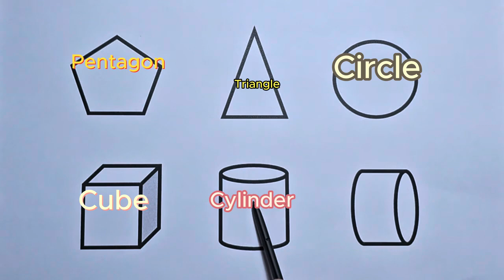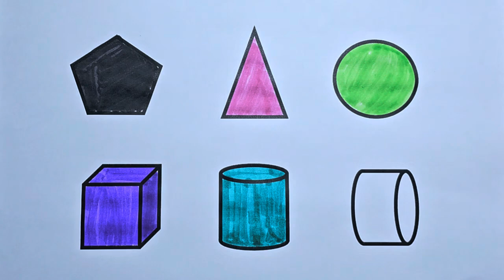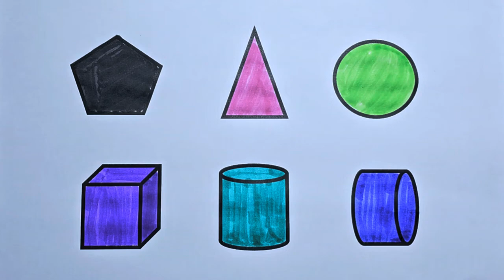Preschool Learning Videos Let's Learn Geometric Shapes Educational Videos for Kids